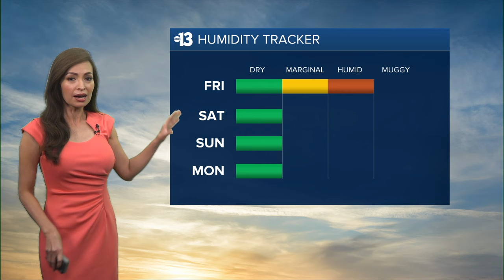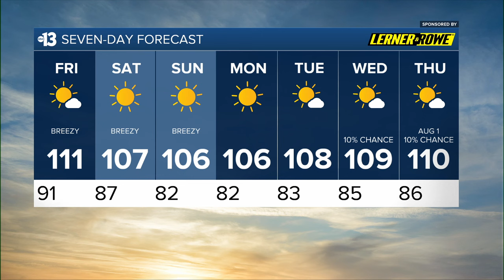Dry, Breezy and Less Humid on Friday